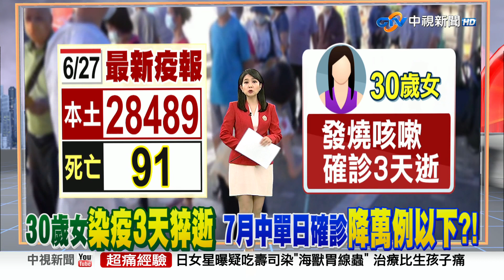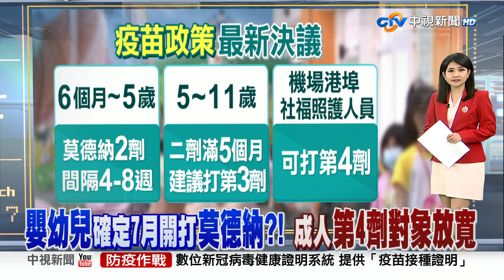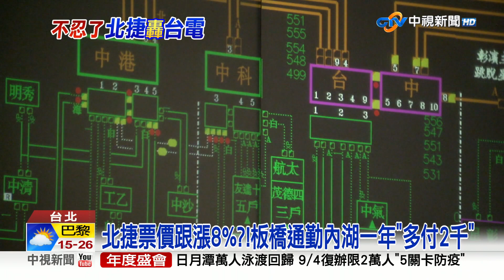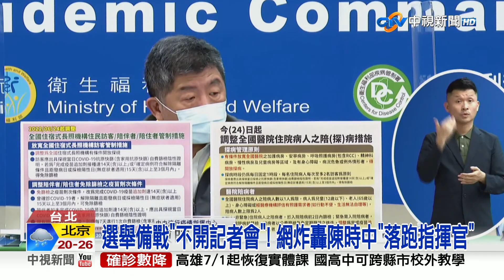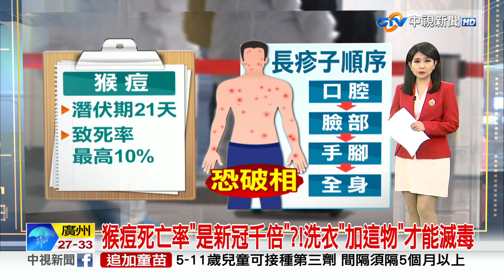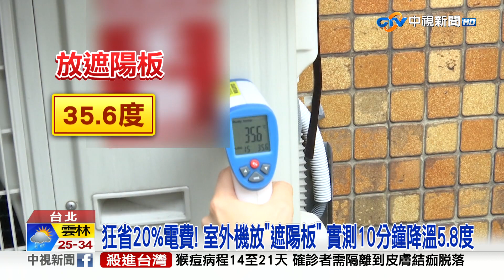20220627 1900 中視新聞全球報導